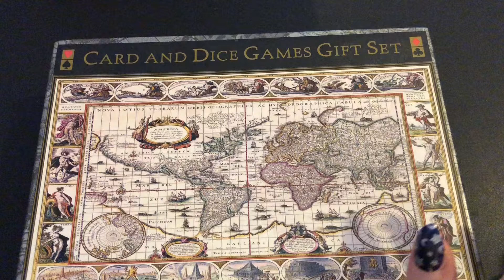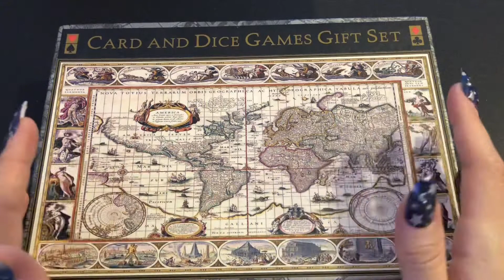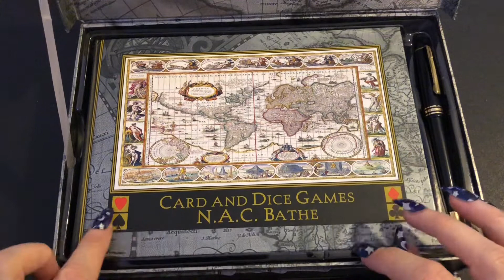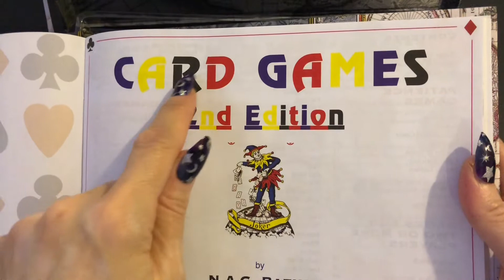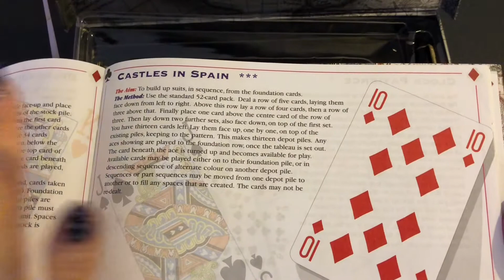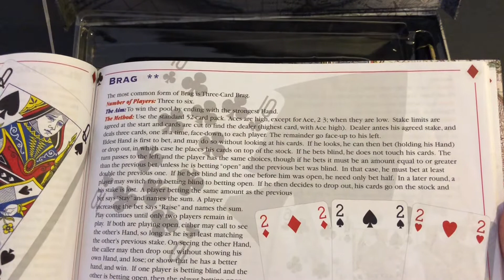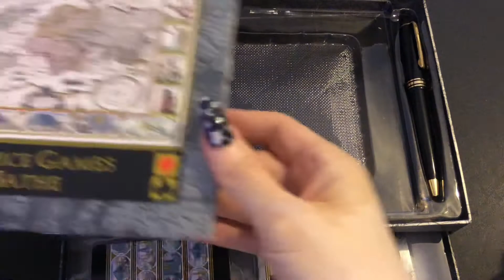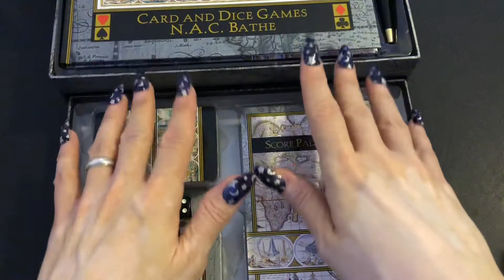Whispered card box show and tell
Relax and enjoy my wonderful friends 🤗